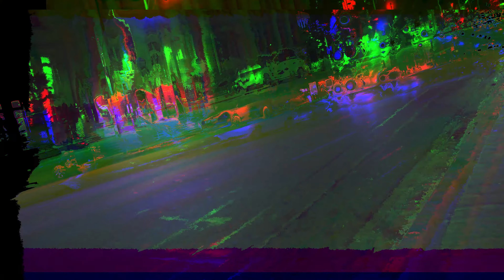Musumeci, The Element MT - Pneuma (Olderic Remix) Video Cut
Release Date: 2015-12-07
Label: Connaisseur Recordings